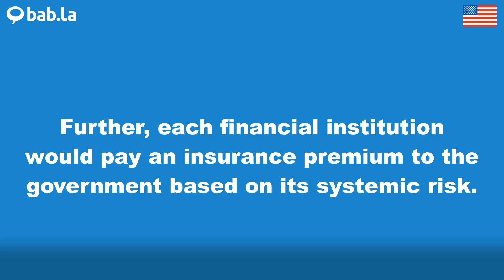SYSTEMIC pronunciation | Improve your language with bab.la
Improve your spoken English by listening to SYSTEMIC pronounced by different speakers – and in example sentences too. Learn and love languages with bab.la.